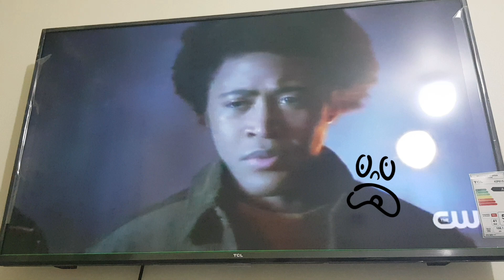legacies 4x13 part 10